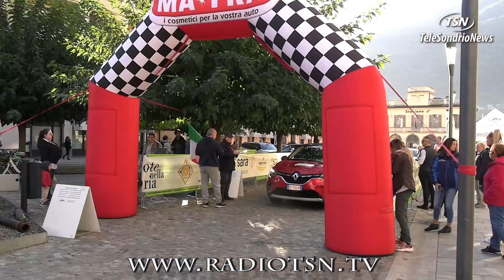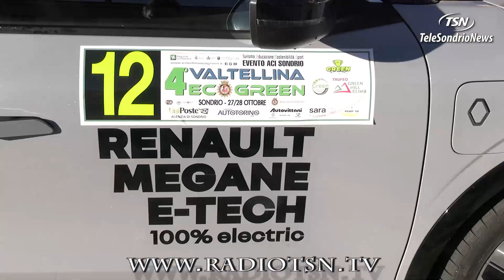Valtellina Eco Green. Il rally sostenibile elettrizza tutti